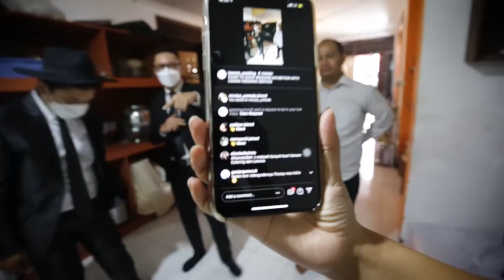Door to Door Wedding Exhibition bersama Hanan Wedding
Ngobrol seru  tentang Hanan wedding   Dengan Kang Wandi sebagai CEO Hanan—  dan Dapatkan dan paket promo menarik selama Door to Door Visit Programe  La Novia Wedding